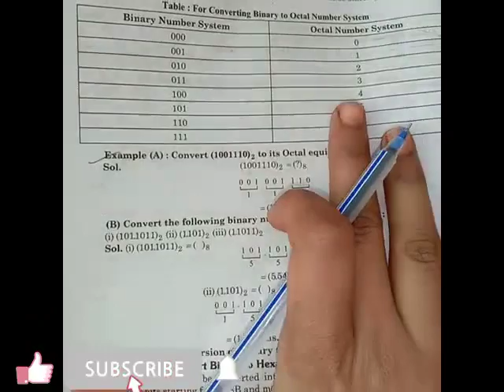Convert into binary to decimal and hexadecimal no.system chapter 1 part 3